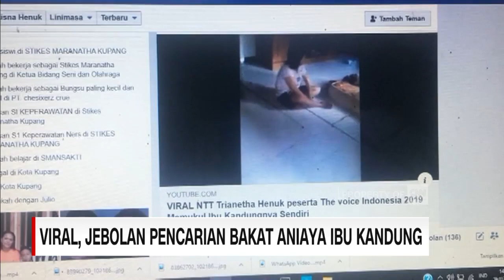Viral, Jebolan Pencarian Bakat Aniaya Ibu Kandung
Tindakan tidak terpuji seorang anak terhadap ibu kandungnya terjadi di Kupang Nusa Tenggara Timur.

Seorang wanita muda jebolan salah satu ajang pencari bakat di televisi nasional, menganiaya ibu kandungnya.

Like & Follow Facebook:
CNN Indonesia

cnnindonesiatv